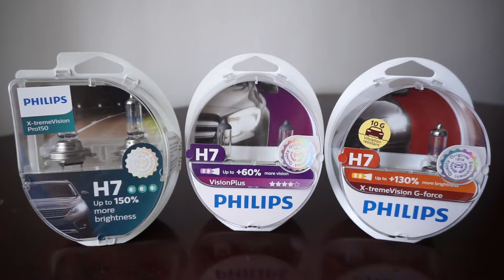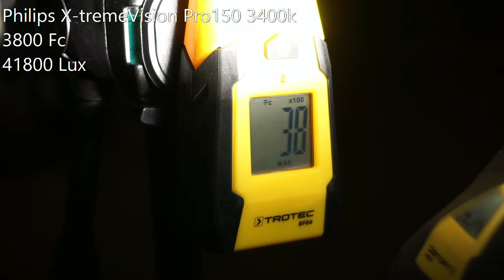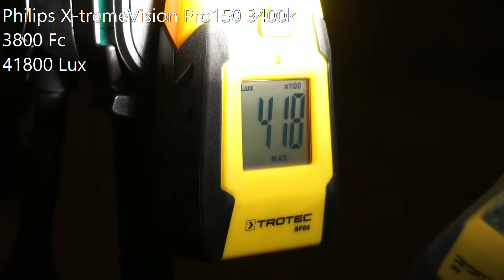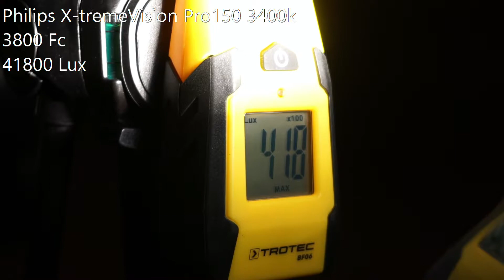Philips X-tremeVision Pro150, VisionPlus 60%, X-tremeVision G-force